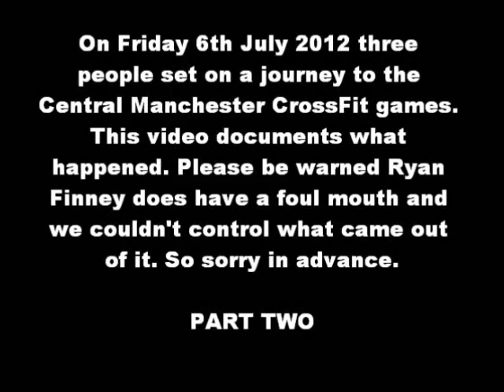CFCM games 2012 PART TWO calm before the storm 1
CrossFit Norwich at the CrossFit Central Manchester CrossFit games 2012. Paul Emmons, Donna Atkinson and Ryan Finney came, saw and just about conquered.